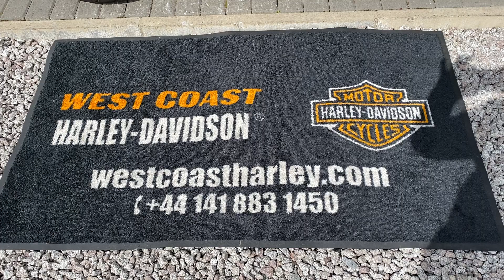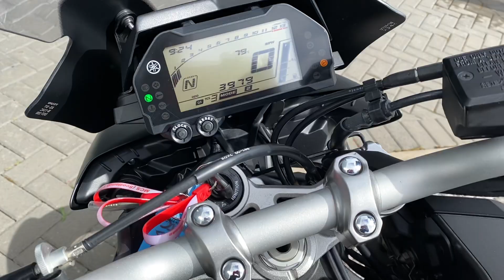2018 Yamaha MT-10 in Matte Grey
Achieve next level exhilaration around every corner with this incredible 2018 Yamaha MT-10. It features the latest Generation Crossplane Crankshaft Engine, ride by wire throttle, cruise control, adjustable traction control, fully adjustable suspension, a lightweight Deltabox frame and serious stopping power.

Combined, this delivers a motorcycle that leaves you breathless after each ride, offering a level of unparalleled acceleration, handling and performance that will leave rivals in its wake.

The modern, aggressive styling of the MT-10 captures the Dark Side of Japan, with a complete Matte Grey and blacked out body that's contrasted by the not so subtle High-Vis wheels.

This model features less than 4000 miles and comes with additional 12 months warranty.

Speak to our team today and lets make this bike yours!